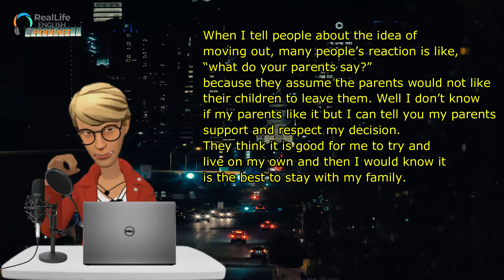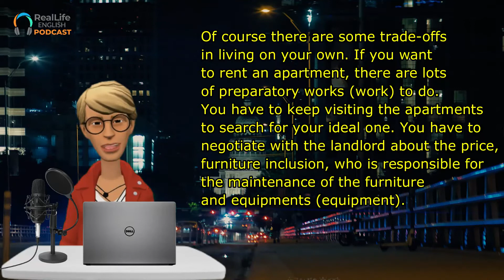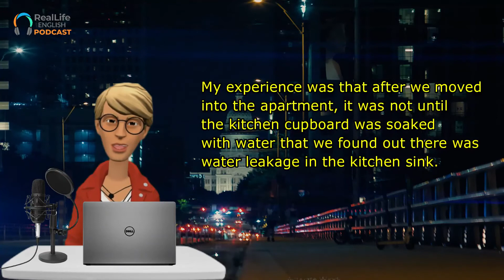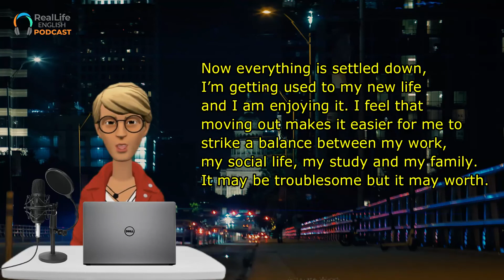Living on My Own | Listening dan Reading Story Telling Bahasa Inggris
Living on My Own | Listening Reading Story Telling Bahasa Inggris

liatening story telling bahasa inggris, reading story telling bahasa inggris, latihan listening bahasa inggris lewat story telling, belajar reading bahasa inggris lewat story telling